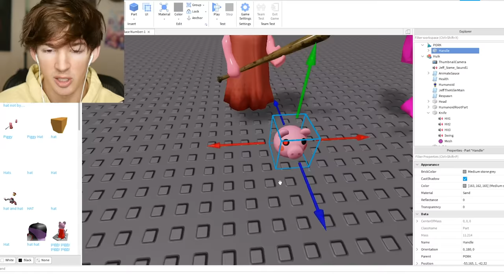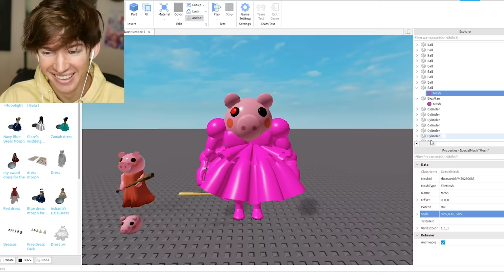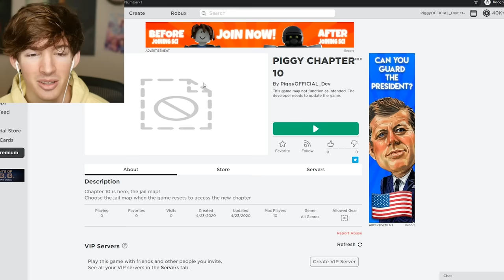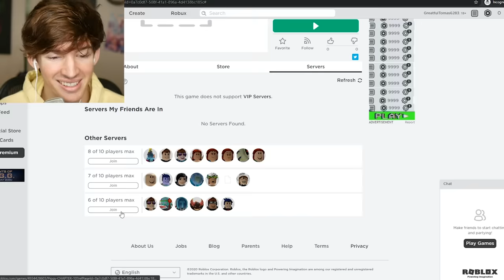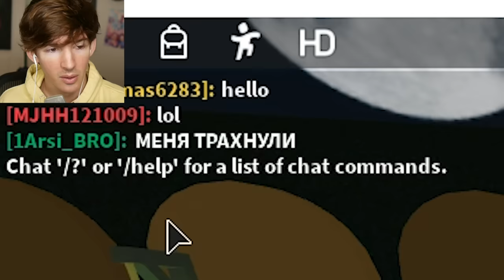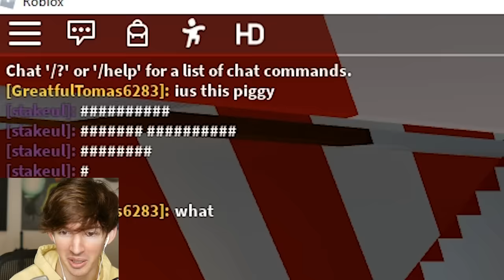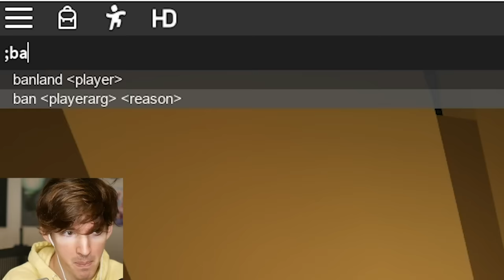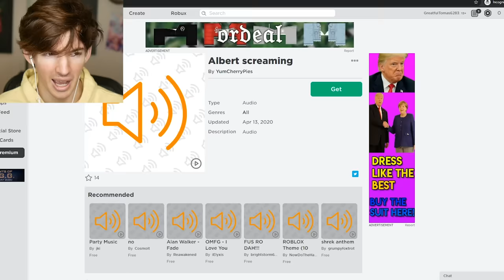I made a FAKE Roblox PIGGY game...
Today I made a terrible ripoff Piggy game on Roblox lol